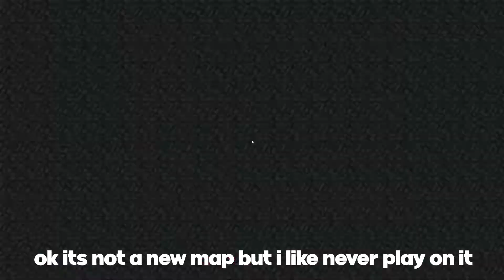valentine's day special + new map rotation | solos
fun vid hope u like. im thinking of either making a highlight of ranked against viewers or fnaf, if i cant do both which one should i do?

pack: odila's valentines pack in version "valentina"
twitch followers: 337
bw stars: 143

set up:

house one;

headset: Razer Kraken Tournament Edition THX 7.1 Surround Sound Gaming Headset (green)
keyboard: Razer Cynosa Chroma Gaming Keyboard (168 keys)
mouse: Razor Deathadder v2
PC: custom built

house two;

headset: Razor Torunament Pro Headset in Green
mouse: Razor Mamba Elite
PC: Lenovo Gaming PC : 32gb of ram, RTX 2060, water cooling, intel i9/i10 (i have a great memory)

mc settings:
uhhhh
high sensitivty
90 fov
stuff